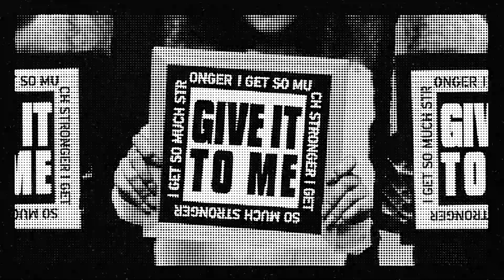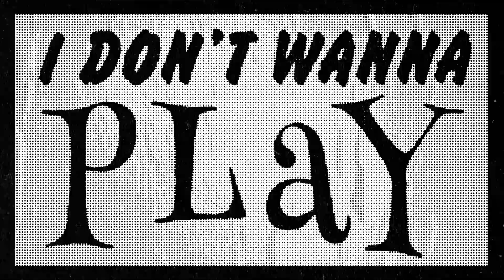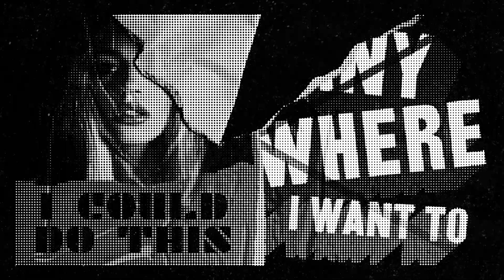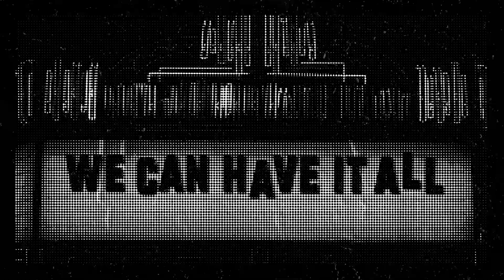Highland Park Collective - "Together We Are Stronger" - Official Lyric Video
TOGETHER WE ARE STRONGER official lyric video By Highland Park Collective featuring KT Tunstall, Lolo, Nikki Vianna, and Devyn De Loera

As featured on “The Talk” on CBS

Written by:
Greg Hansen, Morgan Dorr, and Devyn De Loera

Produced & Mastered by Morgan Dorr and Greg Hansen
LaLa Mansion West in West Hollywood, CA

Greg Hansen - keyboards
Morgan Dorr - guitars

Vocals:
KT Tunstall
Lolo
Nikki Vianna
Devyn De Loera

Video by Alexander Preston